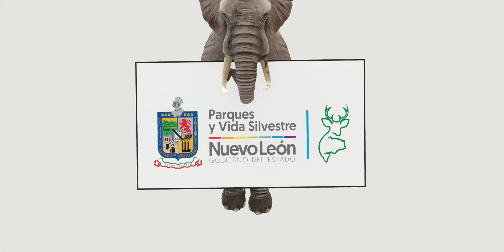Conoce el Nuevo Parque Ecológico La Pastora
A partir del 13 de abril del 2019 podrás ya visitarlo junto con tu familia, tendrán la oportunidad de conocer las nuevas atracciones y los nuevos animales que harán más emocionantes y divertidas tus visitas.
                                                                                                                                                                                                                     ¡Anímate y visítalo ya!